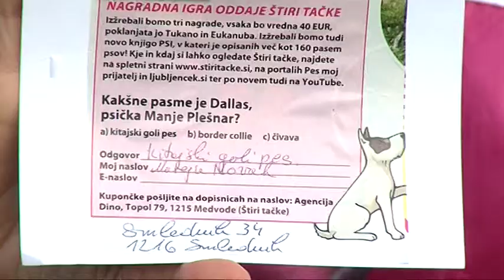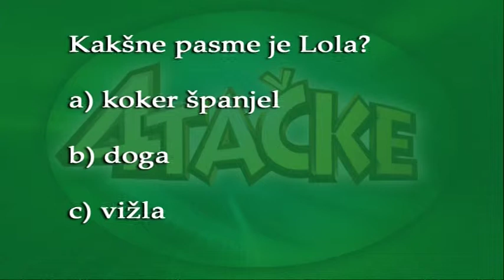STIRI TACKE 10 ODD OKTOBER 2013 NAGRADNA IGRA